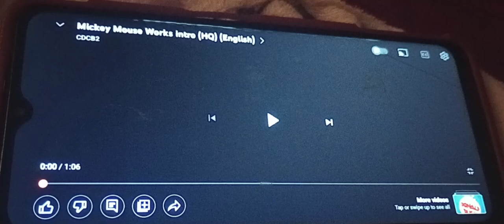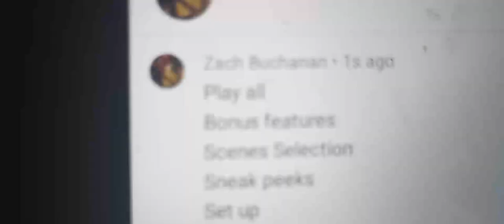Mickey mouse works 2006 DVD menu